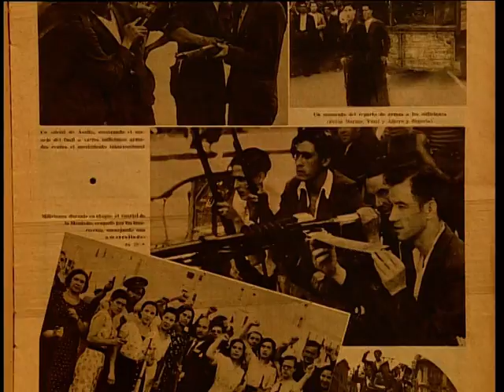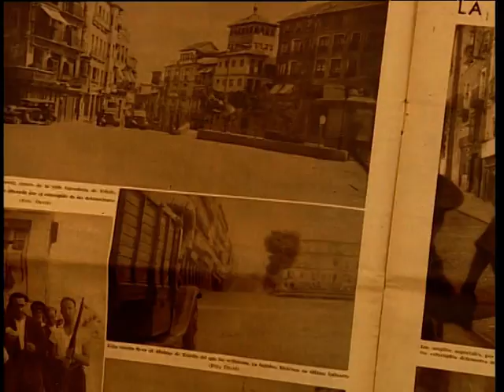Fragmento de "Fiebre y Bochorno" 2 de 4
“Fiebre y Bochorno” es un alegato en contra de la guerra y su inutilidad, para lo que hemos contado con el testimonio directo de testigos de la Guerra Civil española en Toledo y de historiadores que han aportado el punto de vista académico a lo que sucedió en España durante esos años.
Director: Juan Carlos Villacampa
Produce: Victor M. Martín para AltaZir SL